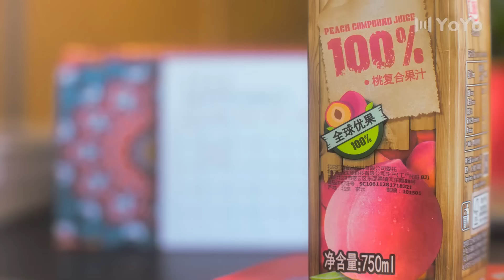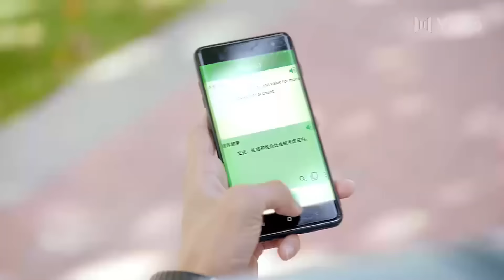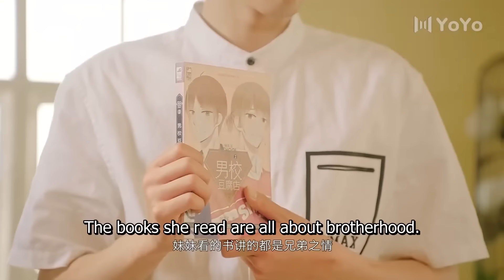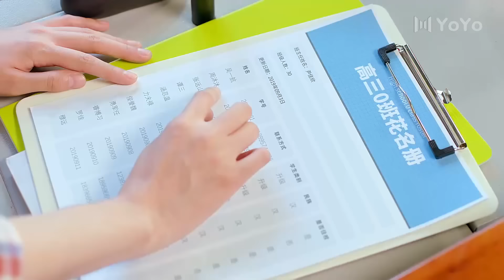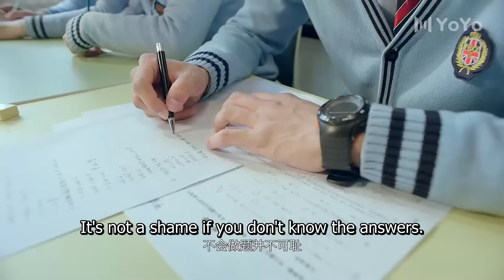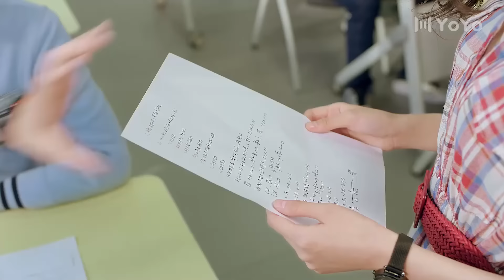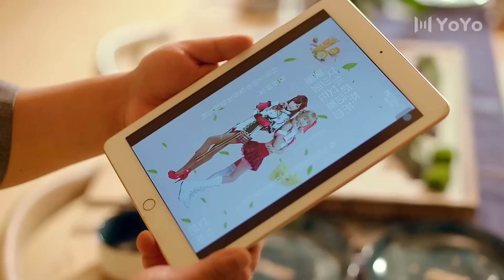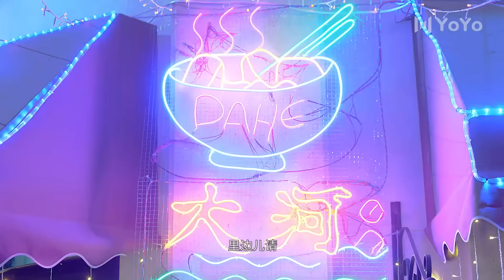【ENG SUB】Eat Your Love 01🌈BL /ChineseBL /boylove